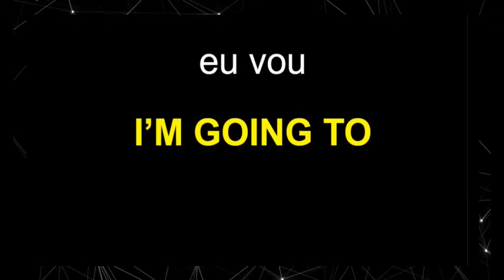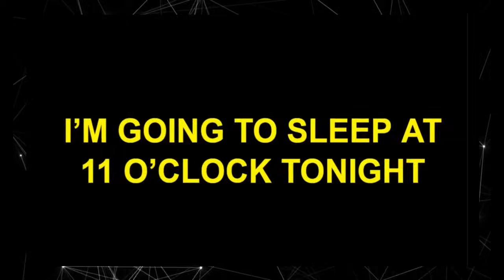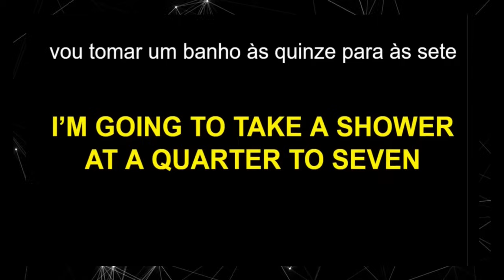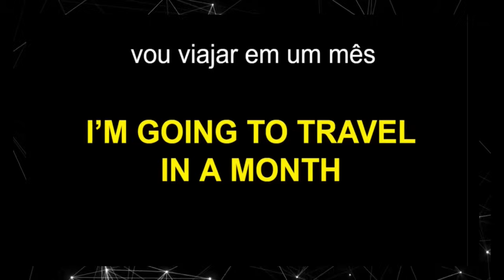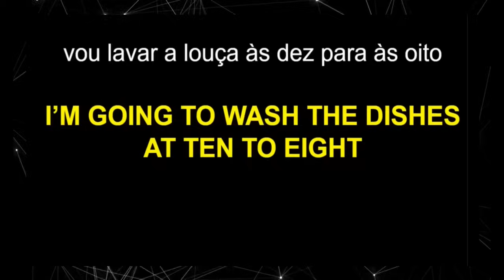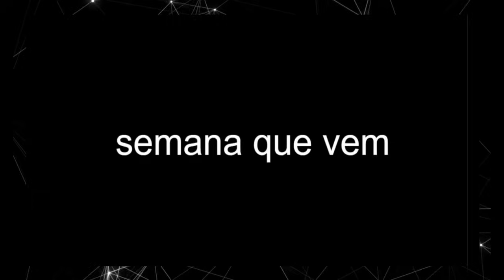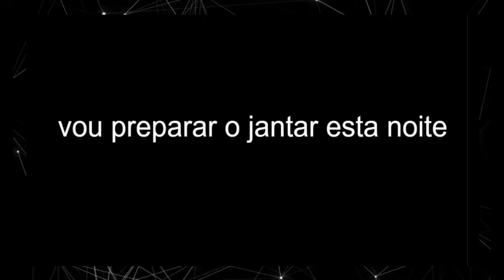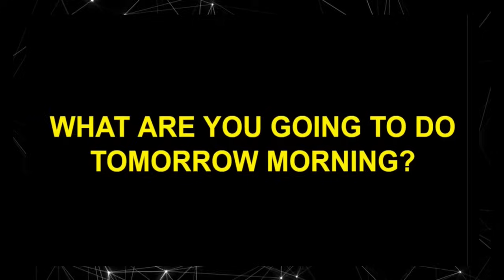Apenas Memorize essa Estrutura para FALAR INGLÊS EM HORAS 📚Curso de Inglês 📚 Aulas de Inglês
Aqui ensino você a memorizar essa estrutura para falar inglês em horas, uma estrutura, matriz, com modelos e padrões de frases, sentenças e perguntas que podem ser variadas para aprender inglês de forma fácil e rápida.

Você só precisa deste modelo para começar a falar e conversar em inglês, usando todas as frases típicas e palavras comuns encontradas nessa aula.

Frases do vídeo:

vou preparar o jantar esta noite - I’M GOING TO COOK DINNER TONIGHT

vou dormir às 11 horas hoje à noite - I’M GOING TO SLEEP AT 11 O’CLOCK TONIGHT

vou trabalhar às oito e meia da manhã - I’M GOING TO WORK AT HALF PAST EIGHT A.M.

vou tomar um banho às quinze para às sete - I’M GOING TO TAKE A SHOWER AT A QUARTER TO SEVEN

vou tirar uma soneca às três e dez - I’M GOING TO TAKE A NAP
AT TEN PAST THREE

vou viajar em um mês - I’M GOING TO TRAVEL  IN A MONTH

vou fazer o dever de casa em meia hora - I’M GOING TO DO HOMEWORK
 IN HALF AN HOUR

vou lavar a louça às dez para às oito - I’M GOING TO WASH THE DISHES
AT TEN TO EIGHT

o quê você vai fazer amanhã de manhã? - WHAT ARE YOU GOING TO DO TOMORROW MORNING?

vou à Espanha na semana que vem - I’M GOING TO SPAIN NEXT WEEK

🥰 SUGESTÕES DE VÍDEO PARECIDOS PARA MELHORAR SUA EXPERIÊNCIA NO CANAL: LISTEN AND REPEAT

💲 COMO COMPRAR A APOSTILA 💲

3. Eu vou te enviar a apostila no e-mail que você me mandou o comprovante.

Esta apostila de exercícios tem 297 páginas, sendo que você encontrará 285 atividades sobre variadas situações do cotidiano usando o PRESENT SIMPLES, com 210 exercícios e 75 explicações.

No final do livro, das páginas 262 a 297 estão reservadas as respostas dos 210 exercícios para que você possa conferir sua compreensão.

O que a apostila de exercícios te possibilitará?

✅ Apresentar cumprimentos e saudações.
✅ Apresentar-se e perguntar sobre informações pessoais
✅ Falar sobre diversas profissões
✅ Expor sentimentos negativos e positivos
✅ Descrever características físicas
✅ Falar sobre traços de personalidade
✅ Contar seu dia a dia e rotina
✅ Expressar seus hábitos e preferências
✅ Narrar em primeira, segunda e terceira pessoa

✅Gramática e muito mais

COM AMOR 🧡
TEACHER GEISA